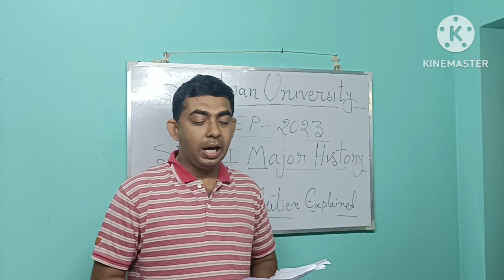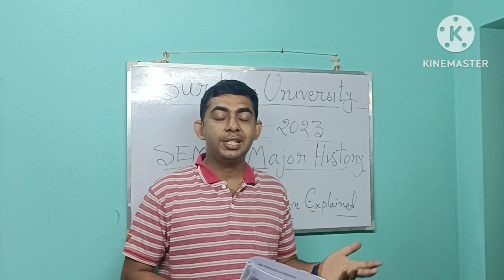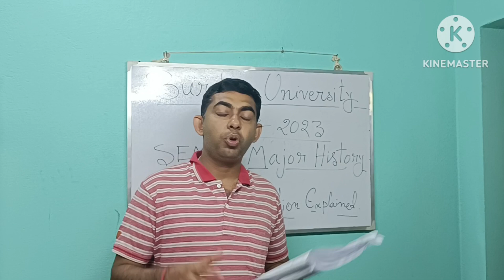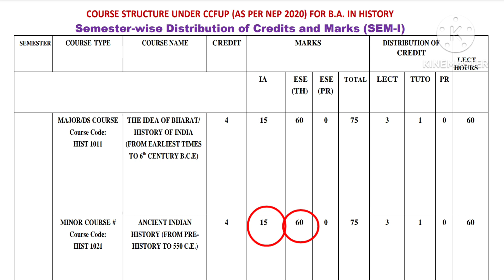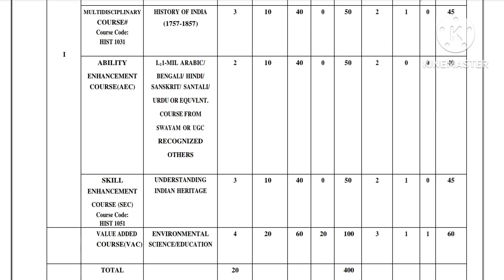BURDWAN UNIVERSITY | NEP 2023 | SEM 1 | HISTORY MAJOR | NUMBER DIVISION EXPLAINED